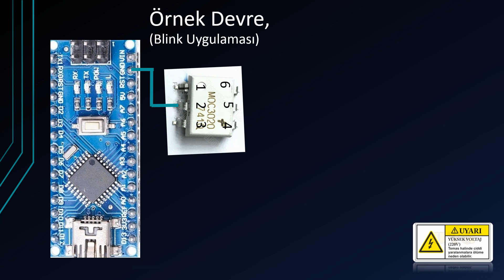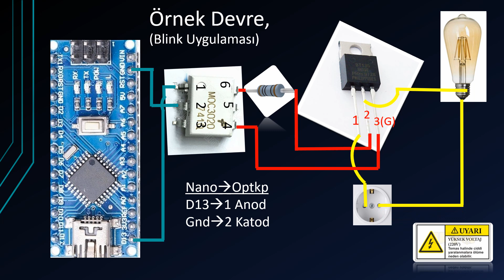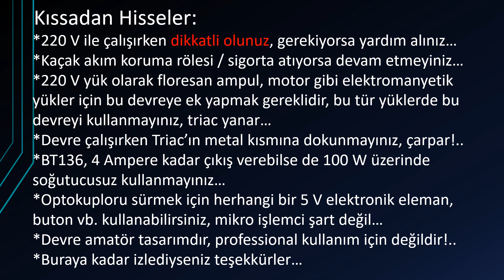Arduino, Optokuplör ve Bt136 ile 220 V Kontrolü...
Arduino veya herhangi bir 5 Volt kaynağı ile BT136 Triac kullanarak 220 Volt kontrolü...

➤❗Test / eğitim / hobi amaçlı olup, ücretli program (reklam, tanıtım, ortaklık gibi) içermez.❗

Fikir vermesi açısından geliştirmeye açık, basit, kolay ve çalışan örnek bir devre...